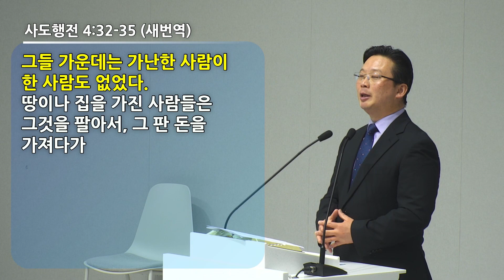2024.05.12 주일 설교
제일소망교회
본문 : 사도행전 2장 42-47절
제목 : 사도행전 (3) 교회의 성장
설교 : 임교신 목사